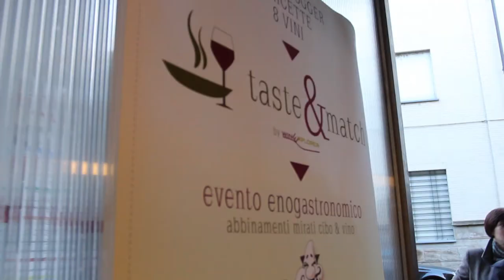Taste&Match Torino 5 April 2012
Quarta tappa del tour enogastronomico che toccherà diverse città italiane ed estere. VIZIATI CON GUSTO, Fernando ti farà conoscere nuovi vini abbinaticon il giusto abbinamento
Dopo il successo riscontrato a Roma, Milano, Venezia, Tornio Fernando ti invita a partecipare a nuovi appuntamenti del "TASTE & MATCH" rimani aggiornato iscrivendoti alle news di winexplorer.it.
Il titolo  evoca il tema della cena:
8 food blogger si cimenteranno nella creazione di un piatto da abbinare a un vino, per cui ogni partecipante potrà degustare 8 ricette ideate e abbinate a 8 vini diversi.

Lo scopo della serata è farti capire quanto un giusto abbinamento tra cibo e vino possa esaltare al massimo le potenzialità di entrambi;

HASHTAG UFFICIALE
LOCATION: L'evento si terrà nel modernissima cornice della scuola di cucina QUBI' in Via Parma 75/C (angolo Lungo Dora Firenze) Torino, Italy
TITOLO e TIPOLOGIA CENA: Taste & Match
8 vini + 8 piatti disposti su 4 isole del gusto (2 antipasti, 2 primi, 2 secondi, 2 dolci)
la cena si terrà in piedi per dar modo ai partecipanti di conoscersi più facilmente.

Connesione gratuita Wi Fi disponibile per tutti i partecipanti

NUMERO MASSIMO DI PARTECIPANTI: 100 persone

GLI ADDETTI AI "SAPORI"

Fernando (Winexplorer)

Il Gatto Ghiotto (Ambra Orazi) per Prosecco Colfondo (Zanotto)

Cucina nonna papera (Silvia Tacconi) per Pinot Grigio (Villa Job)

Any Secret (Anastasia Grimaldi) per Kakhetian noble white (Badagoni-Georgia)

Cucina e Cantina (Valentina Barone) per Cabernet Alicante (Rigoloccio)

Spadelliamo Insieme (Francesca Gonzales) per Aglianico del Vulture "Augustalis" (Cantine del Casale)

Travel to Taste(Federica Giuliani) per Nero d'Avola (Quignones)

Aroma di Cacao (Giada Marchesi) per Passito di Lacrima di Morro d'Alba (Conti di Buscareto)

Cioccolato e Zenzero (Gabriella Lomazzi) per Zibibbo (Alagna)